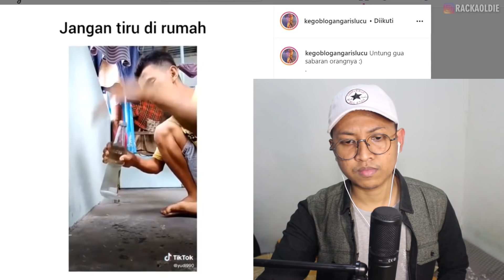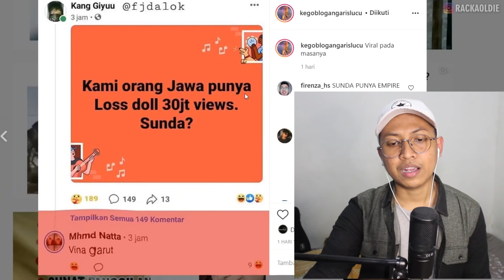TRY NOT TO LAUGH CHALLENGE PAKE JEPITAN BAJU!!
Maaf guys kalo garing karna pertama kali nyoba challenge 🙏😂